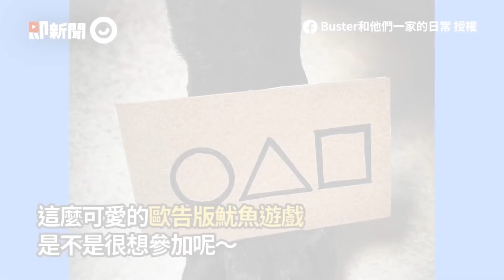陪貓咪玩還是溜大狗？飼主驚喜被貓狗寵幸陷入為難🤣｜寵物動物｜三花貓｜狗狗｜終極2選1｜精選影片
☑影片授權：推特／Ayoster_classic